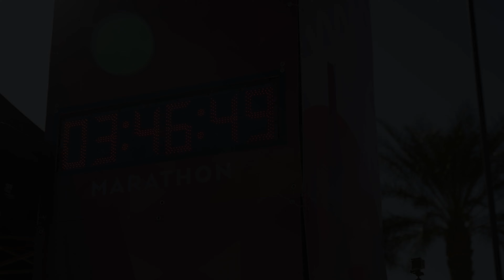2023 Mesa Marathon Half Marathon: Melanie Miller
Melanie Miller in the 2023 Mesa Marathon Half Marathon.